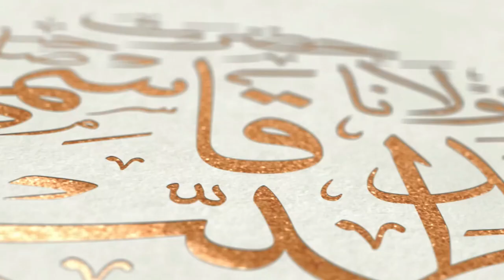Bibaha Dolat Hasil Karne Ka Wazifa || Maulana Ali Tayyab Qasmi DB || بے پناہ دولت حاصل کرنے کا وظیفہ